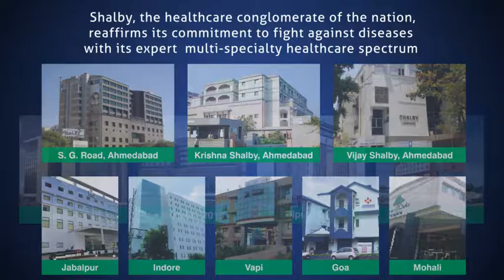CELEBRATING FREEDOM OF INDEPENDENCE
Shalby Hospitals Wishes a happy 70th Independence Day to VIBRANT INDIA & healthypendence to the people of the nation.